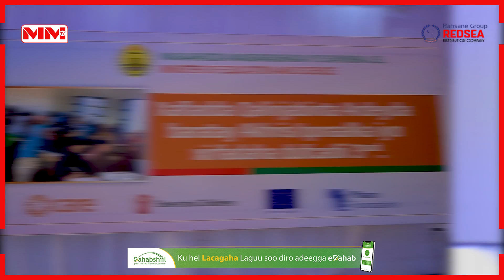Qalin jabinta Dufcaddii 3aad ee baratay Akhris Qoraalka iyo Xirfadaha oo Hargeysa lagu qabtay.